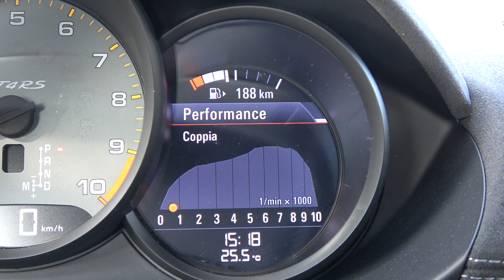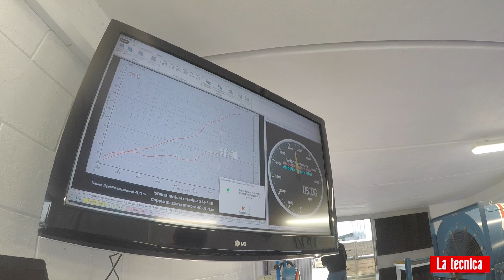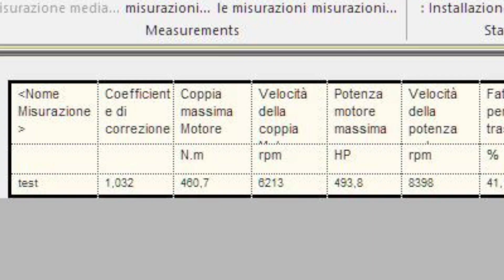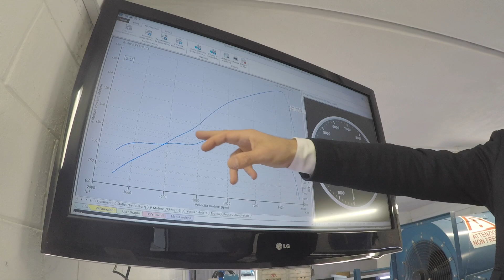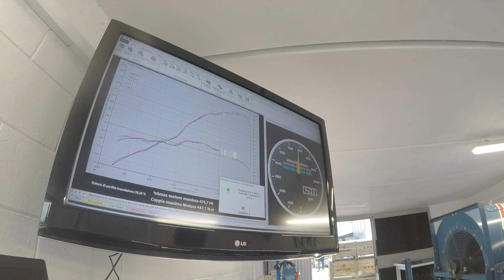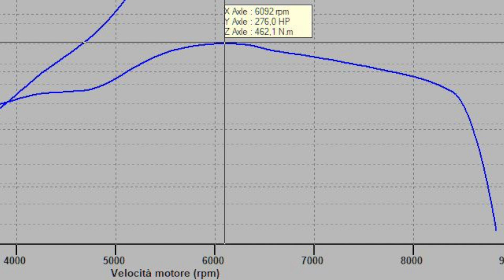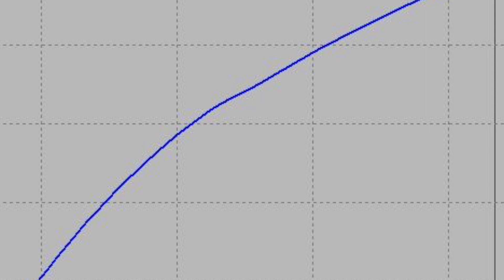Porsche 718 Cayman GT4 RS: le prestazioni al banco prova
La nuova Porsche 718 Cayman GT4 RS in versione 2022 rappresenta un vero sogno per gli appassionati: monta infatti il 6 cilindri boxer 4.0 aspirato della GT3, che eroga 500 Cv e 450 Nm di coppia. Agile e raffinata nell'aerodinamica, la GT4 RS è pensata per l'uso in pista.

Abbiamo verificato le sue prestazioni sul banco prova di Romeo Ferraris a Opera (MI), per vedere fino in fondo come viene erogata la potenza di quest'auto.